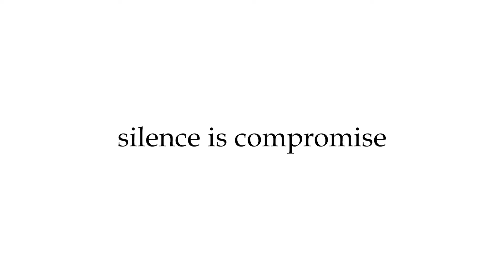ചരിത്രം മാറ്റി സൗദി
സൗദി അറേബ്യ ചരിത്രത്തിലാദ്യമായി ആദ്യത്തെ മദ്യശാല തലസ്ഥാനമായ റിയാദില്‍ തുറക്കാന്‍ തയ്യാറെടുക്കുന്നതായി റിപ്പോര്‍ട്ട്. മുസ്ലീം ഇതര നയതന്ത്രജ്ഞര്‍ര്‍ക്കാണ് മദ്യം ലഭ്യമാക്കുകയെന്ന് റിപ്പോര്‍ട്ടില്‍ പറയുന്നു. ഉപഭോക്താക്കള്‍ മൊബൈല്‍ ആപ്പ് വഴി രജിസ്റ്റര്‍ ചെയ്യുകയും വിദേശകാര്യ മന്ത്രാലയത്തില്‍ നിന്ന് ക്ലിയറന്‍സ്  എടുക്കണം.